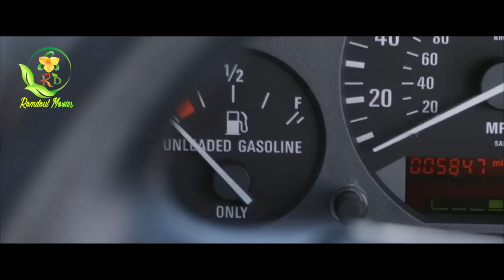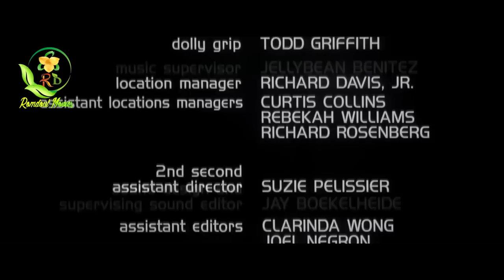សម្រាយរឿង species 1995 | Romdoul movies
ខ្ញុំបាទគឺជា Admin ក្នុងឆាណែលមួយនេះ សូមថ្លែងអំណរគុណបងប្អូនទាំងអស់គ្នាអស់ពីបេះដូងចំពោះការគាំទ្រឆានែលរបស់ខ្ញុំ។
សម្រាយរឿង species 1995

Movie Review#សម្រាយរឿង